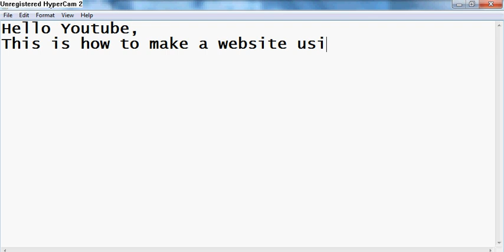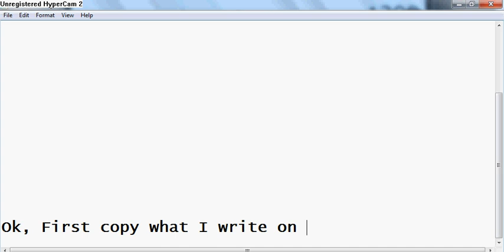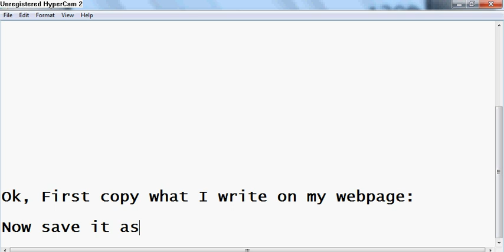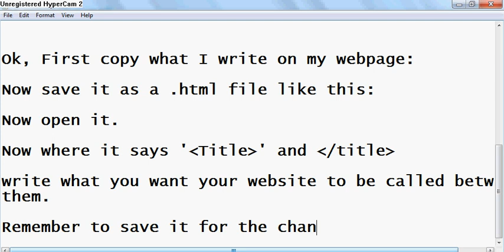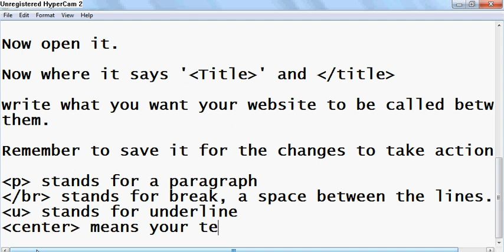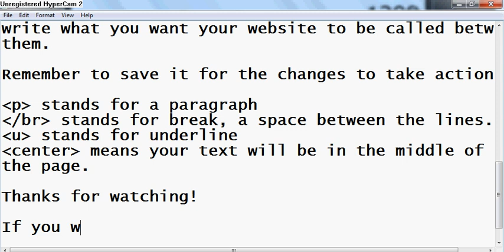How to make a website using notepad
This is how to make a website in html code usig notepad.
I will cover  paragraphs, breaks, underlining, centering and the layout of the code.

If you want to find out more, Look at my other videos on html code and webpages.

--Please note that your website will not be published online unless you use a free domain--